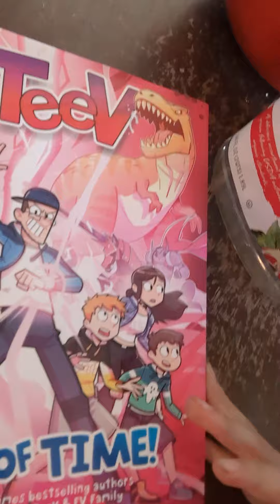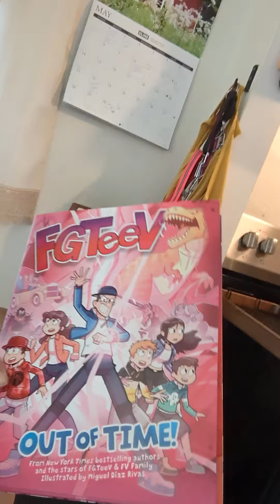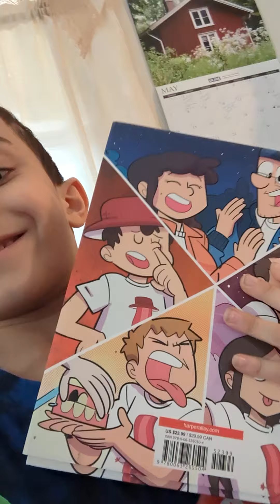FGTeeV out of time